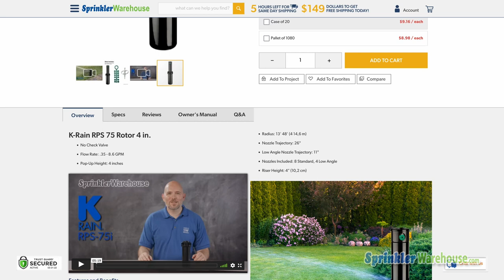Consejo Rápido: K-Rain RPS75i Spanish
El único aspersor del mercado que reduce el agua proporcionalmente con tecnología inteligente!